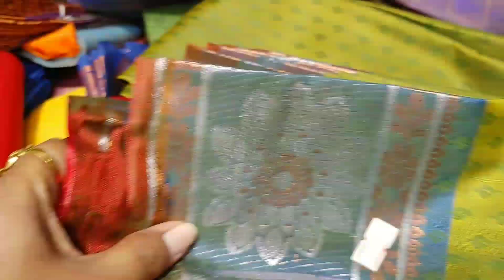தித்திக்கும் Pongal Gift Sarees Collections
contact-address
spp silks
oppanakara street
town hall
Coimbatore
copperzarisarees

 spp silks
oppanakara street
town hall
Coimbatore

contact-address
spp silks
oppanakara street
town hall
Coimbatore